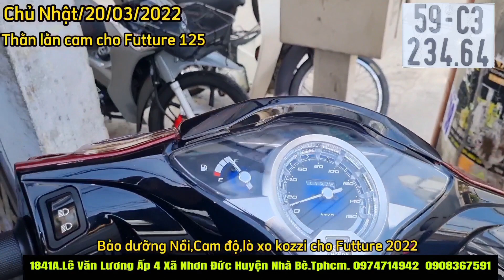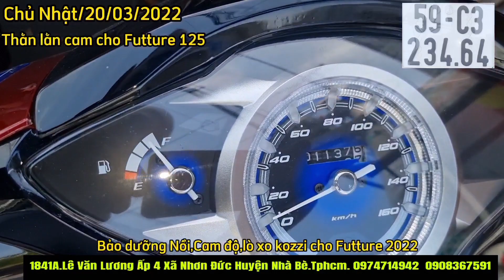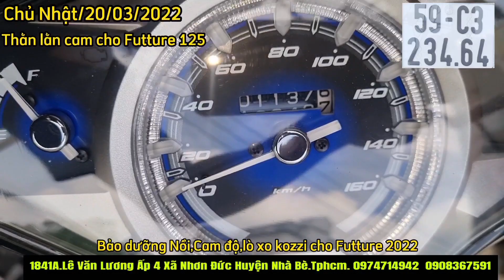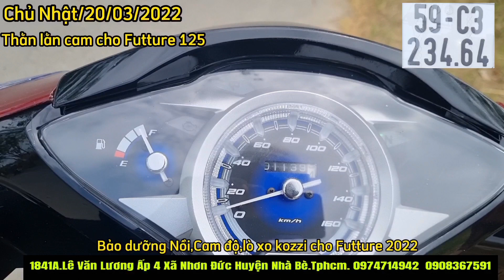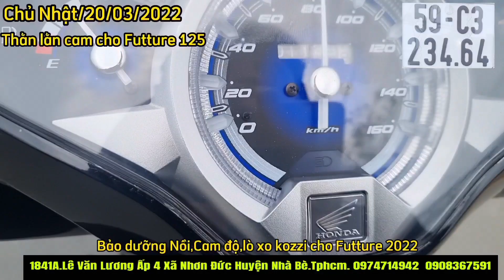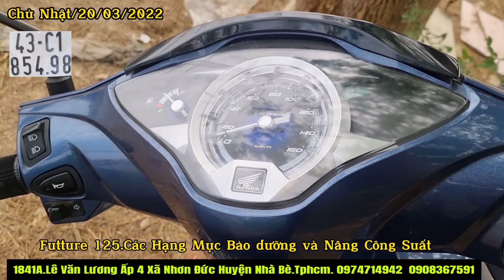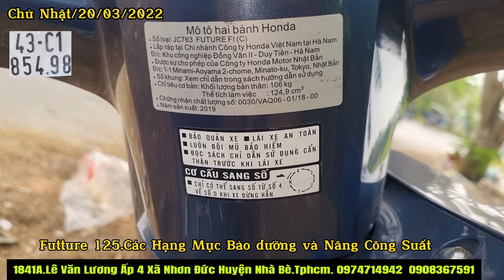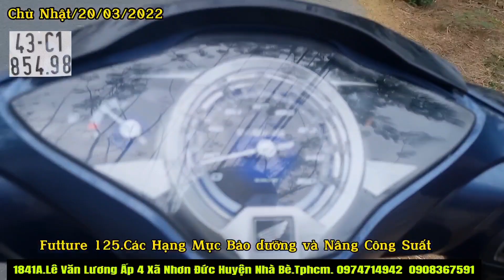Futture Led đời 2022.Chạy hơn 1000km đã bị trượt nồi